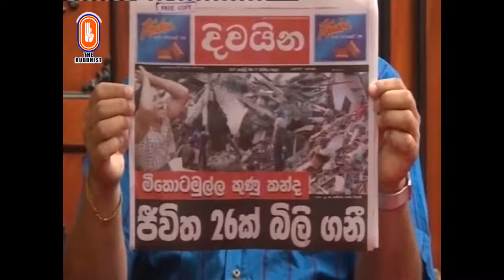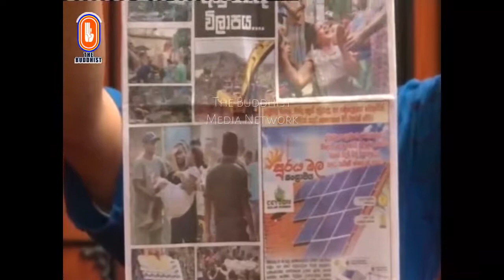Pinbara Udesana (පින්බර උදෑසන) | 2017-04-17 | 8.30 AM (ශ්‍රී සම්බෝධි වෙසක් පුණ්‍ය මහෝත්සවය)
මෙතෙක් විකාශය වූ "පින්බර උදෑසන" වැඩසටහන් සඳහා පිවිසෙන්න...